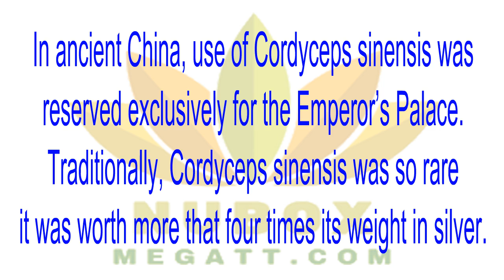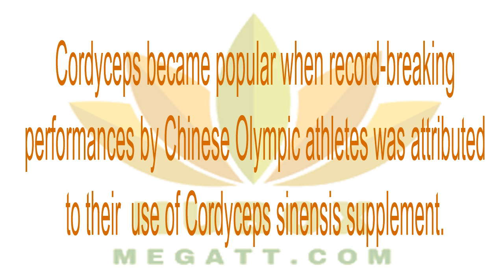👍Nu Health Beauty - Nu Skin CORDYMAX CS-4❤😍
Nu Skin CORDYMAX Cs-4® is a proprietary, standardized
extract of the Cordyceps Sinensis mushroom that
promotes stamina and vitality while reducing fatigue.
Promotes vitality and stamina, reduces fatigue
Promotes healthy lung function.❤🌱🌱❤